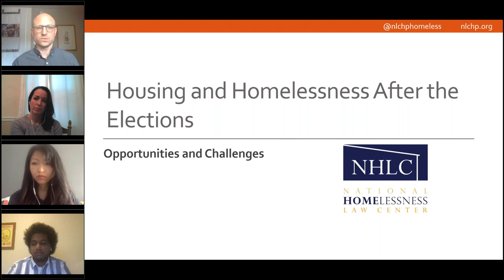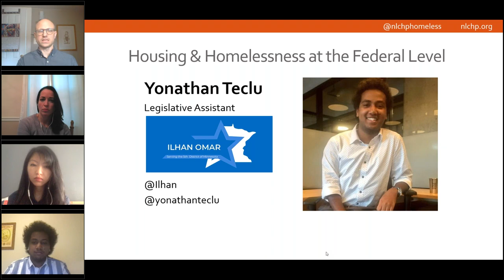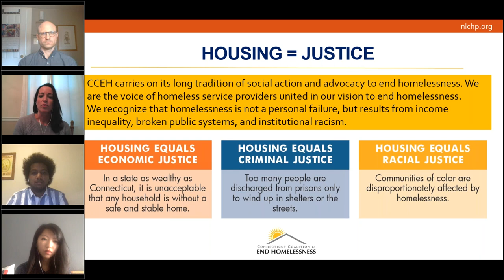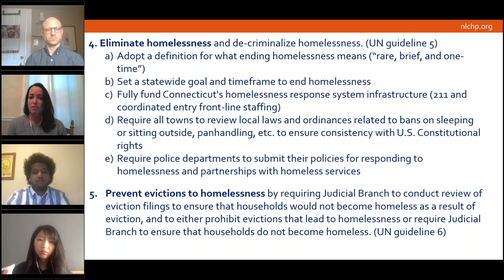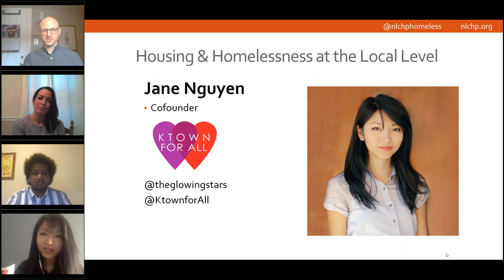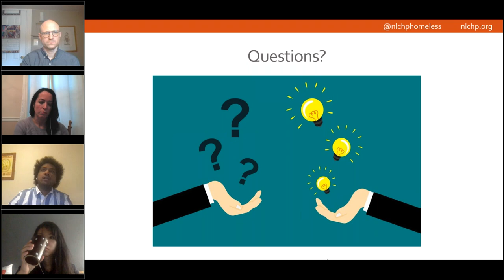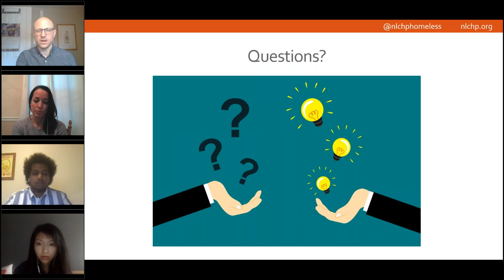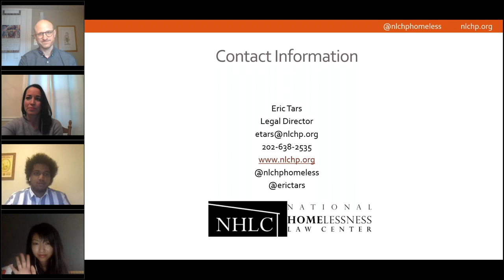Housing and Homelessness After the Elections: Opportunities and Challenges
This webinar was recorded live on Thursday, November 19, 2020.